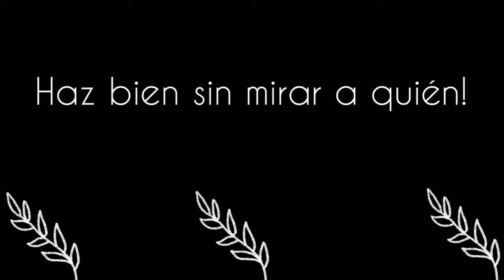Ahora es amable conmigo después de...